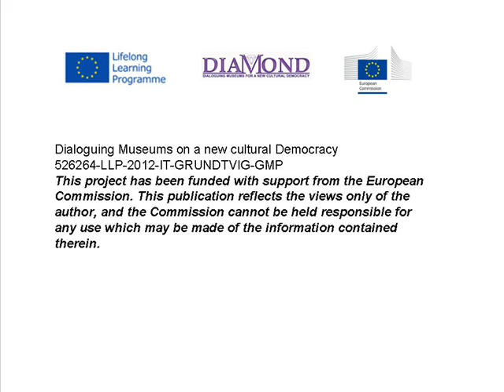Las maletas viageras by Sandra llobre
Story produced by Sandra Lobre during the workshop held in Valencia in July 2013 at the Science museum in Valencia, part of the EU project Diamond